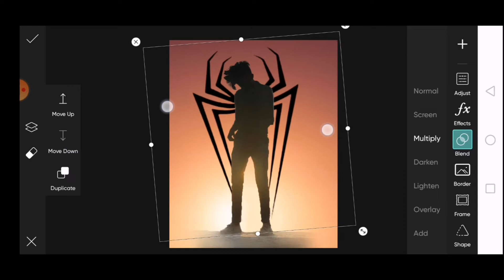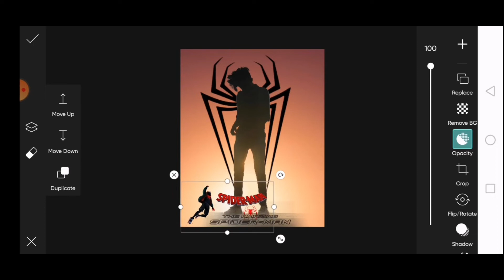PICSART SPIDERMAN PHOTO EDITING | PICSART SPIDER EFFECT PHOTO EDITING | SPIDERMAN WEB PHOTO EDITING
PICSART SPIDERMAN PHOTO EDITING | PICSART SPIDER EFFECT PHOTO EDITING | SPIDERMAN WEB EFFECT PHOTO EDITING | SPIDERMAN CONCEPT PHOTO EDITING |

HIII GUYS, THIS IS AKASH ROHAN, IN THIS TUTORIAL IM GONNA SHOW YOU HOW TO EDIT SPIDER WEB EFFECT PHOTO EDITING IN PICSART | SPIDER CONCEPT PHOTO EDITING | INSTAGRAM SPIDERMAN CONCEPT VIRAL PHOTO EDITING | PICSART SPIDER EFFECT PHOTO EDITING |
picsart spider effect photo editing
picsart spiderman editing
picsart spiderman
picsart spiderman costume photo editing
spiderman photo editing picsart
spider man editing picsart
spider web photo editing picsart
spider man photo edit
spider man photo editing tutorial
instagram spider man viral editing
spiderman creative photo editing
spider man editing
spider man picsart
spider man picsart editing
dark shadow editing picsart tutorial

hit likes.

lots of  ❤️